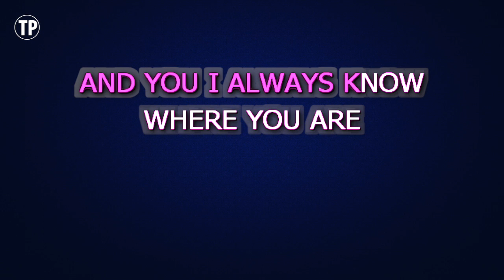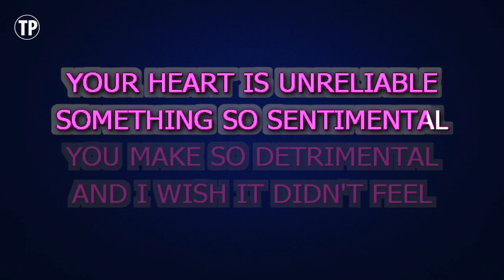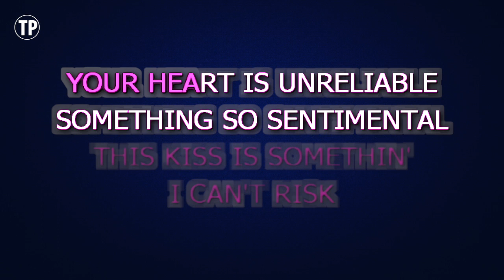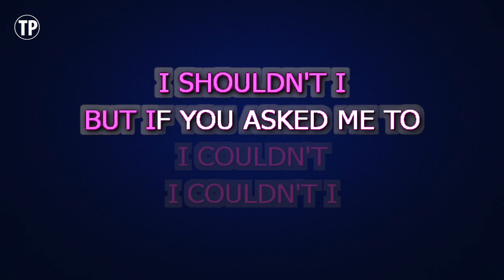Carly Rae Jepsen - This Kiss | Karaoke Higher Key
Enjoy singing along with this Karaoke Version of This Kiss as made famous by Carly Rae Jepsen. (Higher Key Version)

This Kiss is a song originally recorded by Carly Rae Jepsen. This version of the song has been fully re-recorded and re-arranged by Miguel Galguera

Release Notes:
· Songwriters: STEFAN GORDY, KELLY COVELL, MATTHEW BAIR, CARLY RAE JEPSEN
· Publishers: EMI BLACKWOOD MUSIC INC, KOBALT MUSIC PUB AMERICA, UNIVERSAL MUSIC CORP, JEPSEN MUSIC PUB